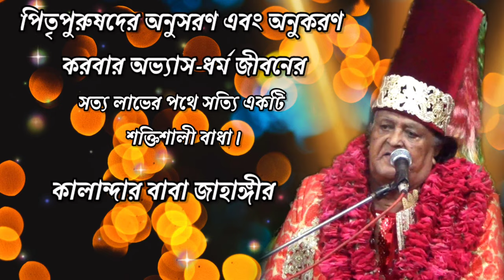ঘর চিনলাম, টাকা-পয়সা সব চিনলাম কিন্তু এ দেহখাঁচার মধ্যে এতকাল কে বাস করলো তাঁকে চিনলাম না। পর্ব_৫২